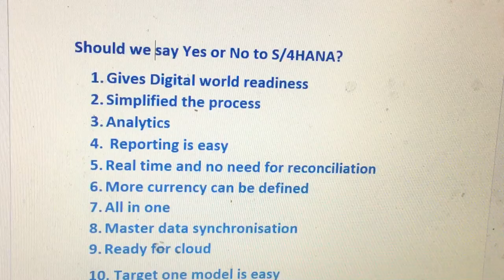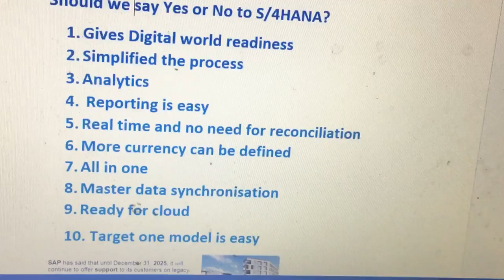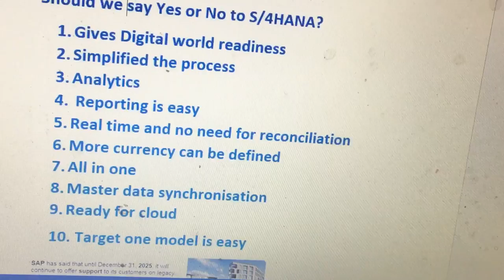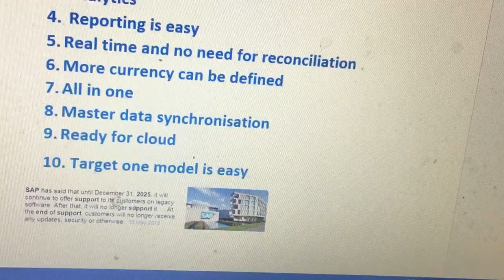S/4HANA 1811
S/4HANA 1811 - Yes or No